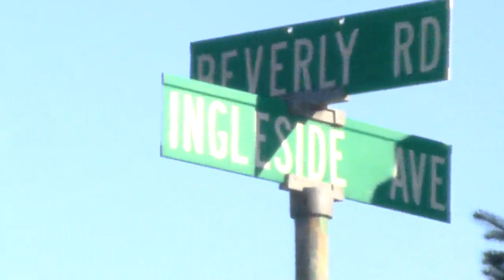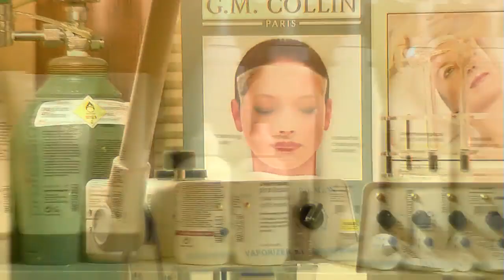Prima Hair & Day Spa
Welcome to Prima Hair & Day Spa where our clients are special and exceptional!  Conveniently located in McClean, VA.

Prima Hair & Day Spa caters to an elite and very divers clientele and offers cutting edge hair treatments and innovative spa services.